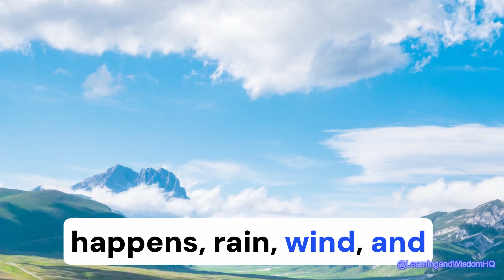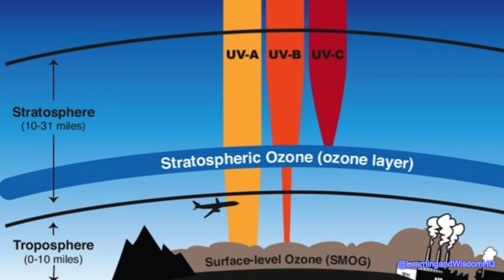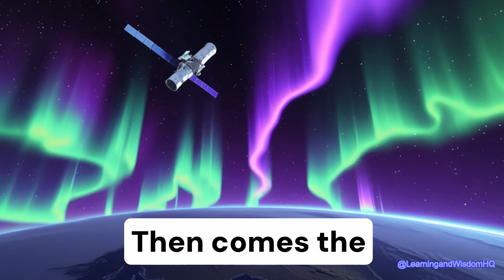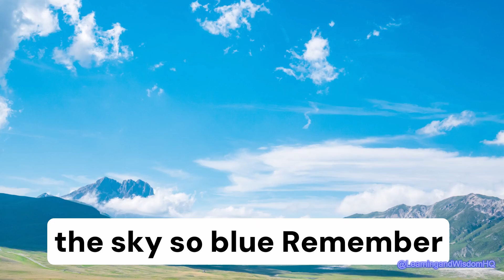Song About the Atmosphere: Learn the Layers of Earth's Sky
SEE ADDITIONAL ATMOSPHERE FACT SHEET IN DESCRIPTION😀
This song about the atmosphere is perfect for teachers and students alike! Designed to engage and educate, it explores the five layers of Earth’s atmosphere: troposphere, stratosphere, mesosphere, thermosphere, and exosphere. With fun lyrics, engaging visuals, and memorable facts, this video is an excellent resource for science lessons, classroom activities, or homeschooling.

Teachers can use this song to spark interest in Earth science, introduce a unit on weather or space, or supplement learning about the environment. Whether you’re preparing a lesson or looking for a creative way to teach, this educational science song is a valuable tool for your classroom.

Watch now to explore the wonders of Earth’s atmosphere and how it protects our planet!

Fact Sheet: The Atmosphere
The atmosphere is a protective layer of gases surrounding Earth, essential for life and weather. Here’s what makes it so incredible:

Atmospheric Layers:
Troposphere:
The lowest layer, where we live.
Weather (rain, wind, clouds) occurs here.
Extends about 10 km (6 miles) above Earth.

Stratosphere:
Located above the troposphere.
Contains the ozone layer, which blocks harmful UV rays.
Airplanes often cruise in this layer.

Mesosphere:
The middle layer, starting about 50 km (30 miles) up.
It’s very cold, and meteors burn up here, creating "shooting stars."
Thermosphere:

Extremely hot, reaching up to 2,000°C (3,600°F).
Auroras (northern and southern lights) occur here.
Satellites orbit in this layer.

Exosphere:
The outermost layer, merging into space.
Molecules are sparse, and it’s nearly a vacuum.

Key Facts About the Atmosphere:
Composition:
78% nitrogen, 21% oxygen, 1% other gases (like argon and carbon dioxide).
Function:
Protects us from harmful solar radiation.
Regulates Earth’s temperature.
Provides the oxygen we need to breathe.
Fun Facts:
The atmosphere gets thinner the higher you go!
The ozone layer absorbs most of the Sun’s ultraviolet radiation.
Without the atmosphere, Earth would have extreme temperature swings.
Explore the atmosphere’s wonders in our educational song and learn how it keeps Earth safe and livable!